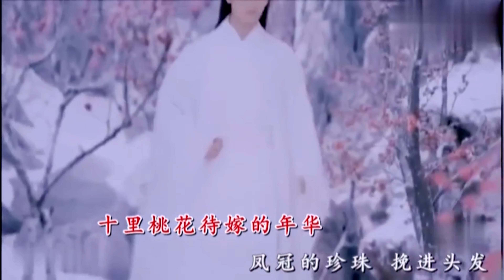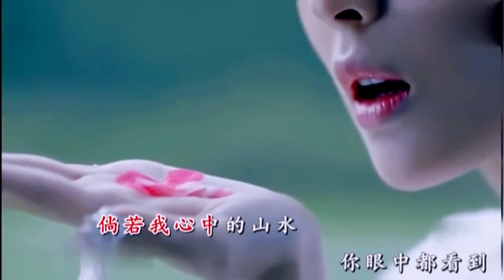劉珂矣《半壺紗》 2160P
電視劇《小女花不棄》的插曲
作詞：劉珂矣、百慕三石
作曲：劉珂矣、百慕三石